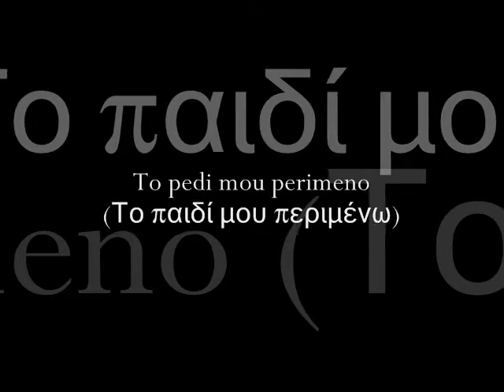To pedi mou perimeno (Το παιδί μου περιμένω)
Stelios Kazantzidhis (Στέλιος Καζαντζίδης)
Singers of Greek Popular Songs in 78 RPM / Stelios Kazantzidhis Vol. 12 / Recordings 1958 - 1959
Τραγουδιστές του ελληνικού λαϊκού τραγουδιού στις 78 στροφές / Στέλιος Καζαντζίδης  Vol. 12 / Ηχογραφήσεις 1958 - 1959

Buylinks

Tracklist

  1. Apokliros Tis Kinonias
Stelios Kazantzidhis

  2. To Parakanes Sokrati
Stelios Kazantzidhis

  3. As Eiha Ti Manoula Mou
Stelios Kazantzidhis, Marinella

  4. Keli Mou Kataskoteino
Stelios Kazantzidhis

  5. Apopse Me Parapono
Stelios Kazantzidhis

  6. Afti I Nihta Menei
Stelios Kazantzidhis

  7. Poios Tha Me Pliroforisei
Stelios Kazantzidhis

  8. De Se Lismono
Stelios Kazantzidhis

  9. Emena Pou Me Veipeis
Stelios Kazantzidhis

10. I Proti Agapi
Stelios Kazantzidhis, Despinis Mari

11. Sinnefiasmeni Kiriaki
Stelios Kazantzidhis, Giota Lydia, Marinella

12. Kinonia Enohi
Stelios Kazantzidhis

13. Afti Eine I Kinonia
Stelios Kazantzidhis

14. Xafnika Tha Xepsihiso
Stelios Kazantzidhis

15. To Pedi Mou Perimeno
Stelios Kazantzidhis

16. Geitonopoula Omorfi
Stelios Kazantzidhis